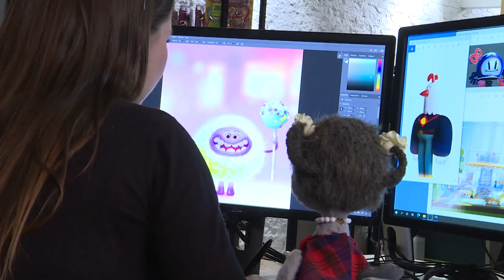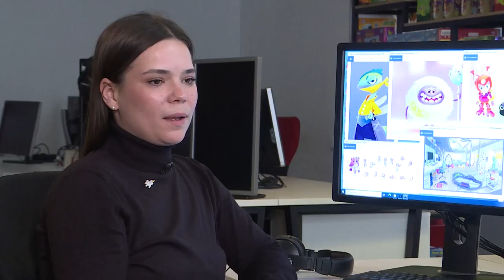О мультсериале "Геройчики" в новом выпуске "Мультобзора"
Режиссер Дарья Рудь и художник-постановщик Алена Ромашкина рассказали пернатой ведущей рубрики программы «С добрым утром, малыши!» о новом анимационном экшене про приключения игрушек. Мультсериал «Геройчики» произведен студией «Паровоз» по заказу медиахолдинга «Цифровое Телевидение».

КОМАНДА СЕРИАЛА

Авторы идеи: Евгений Головин, Мария Парфенова
Авторы сценария: Евгений Головин, Мария Парфенова, Олег Веселов, Алексей Осин
Режиссеры-постановщики: Дарья Рудь, Джалиль Ризванов, Александр Люткевич
Художник-постановщик: Алена Ромашкина
Композитор: Александр Биллион
Продюсеры: Татьяна Цыварева, Евгений Головин, Антон Сметанкин, Александр Саблуков,
Исполнительный продюсер: Анна Вотинцева
Линейный продюсер: Татьяна Белова

Актеры озвучивания: Михаил Хрусталёв, Прохор Чеховской, Александр Скиданов, Алёна Созинова, Ева Финкельштейн, Диомид Виноградов, Александр Запорожец, Даниил Эльдаров, Леон Тафара, Валерия Шевченко

Риггеры: Алексей Мельничук, Артем Ефимович
Ассет-менеджер: Григорий Кожевников
Ведущий моделер: Владимир Артыков
Модели: Светлана Ульянова, Егор Сенюгин
Звукорежиссер: Алексей Батаев
Звукорежиссеры озвучания: Николай Яковлев, Марк Лебедев
Художники: Маргарита Башкина, Елена Данилина, Иван Никин
Продакшн-супервайзер: Илья Заикин
Постпродакшн супервайзер: Леонид Ермошин
Монтаж: Леонид Фельдман, Михаил Ховрин
Колорист: Влас Липовецкий
Ведущий специалист по лейаутам: Галина Панкратьева
3D-лейаут: Ольга Есаулова, Анастасия Коврижкина, Валерия Селиванова, Юлия Кузьмичева, Полина Рахманова, Марина Кичигина
Дженералист: Илья Семенов
Ведущий специалист по текстурам: Даниил Беленов
Текстуры: Ольга Плаксина, Вера Поляшова, Галина Мирнова
2D-аниматор: Анастасия Зеленская
Координатор: Камилла Чукашева
Супервайзер анимации: Арсен Хачатурян
3D-аниматоры: Валерия Дмитриева, Стас Болотин, Ольга Кудрявцева
Ведущий специалист по рендеру: Вадим Гончаров
Рендер: Ольга Образцова, Илья Образцов
Ведущий специалист по компоузингу: Алла Вострикова
Компоузинг: Алиса Костогарова, Александр Мелентьев, Александр Босенко, Андрей Беляев

Кол-во эпизодов: 26
Хронометраж серии: 11 минут
Возрастной ценз: 4-8 лет

Производитель: Анимационная студия «Паровоз», Россия, 2022 г.
По заказу медиахолдинга «Цифровое Телевидение»